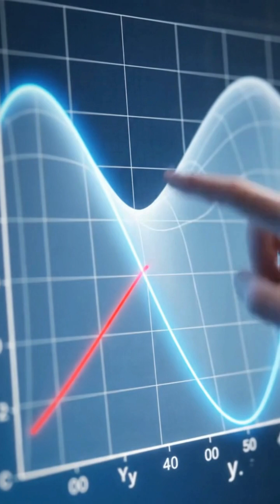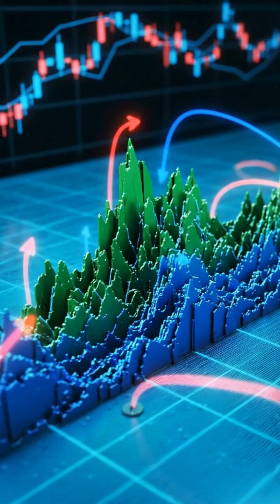Partial Derivatives Explained in 60 Seconds maths mathshorts calculus partial derivative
Discover the concept of partial derivatives in calculus with a quick and simple explanation. Learn how they work, why they’re important, and where they’re used in mathematics, physics, and machine learning. Perfect for students of Calculus III and beyond!